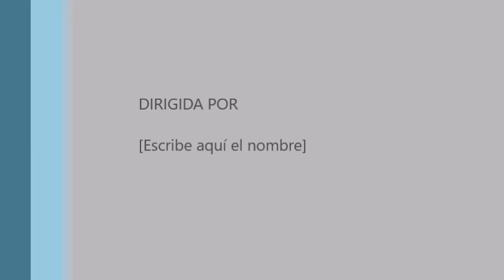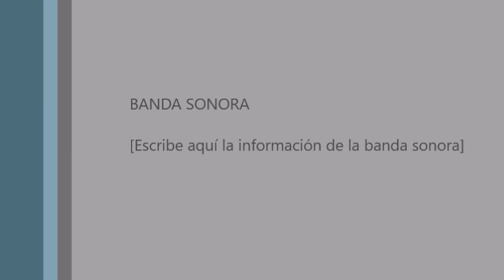Dolores Urbano Muñoz